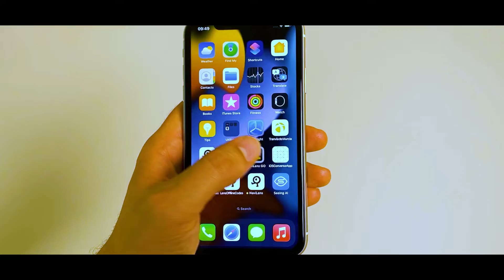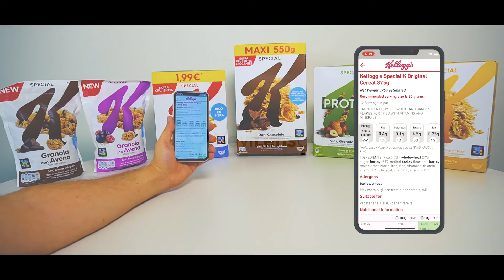生活消費製品の拡張現実技術を利用したインフォメーションケロッグ・NaviLensのコラボパック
NaviLensは、こちらのビデオ にみられるような視覚障害ユーザーにアクセスしやすい消費生活製品を提供するだけではありません。拡張現実技術を用いて複数の製品を同時に読み取り、その情報を提供するのにも役立ちます。

NaviLens コードを読み取る距離を変えることにより、それぞれの表示方法で情報が得られます。 このように、ユーザーは一目で快適に情報が取得できます。

全ての人にとってより包括的な世界に向けて、私たちは日々努力しています。

NaviLens